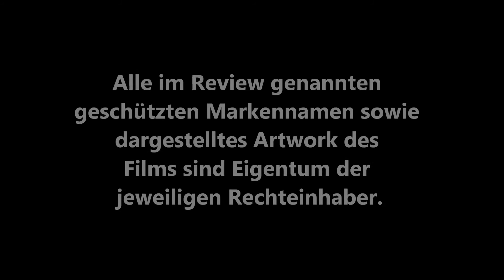/mini\ AVP: ALIEN VS. PREDATOR (Paul W.S. Anderson) / Playzocker Reviews 4.190m